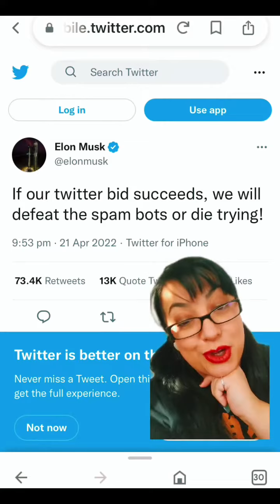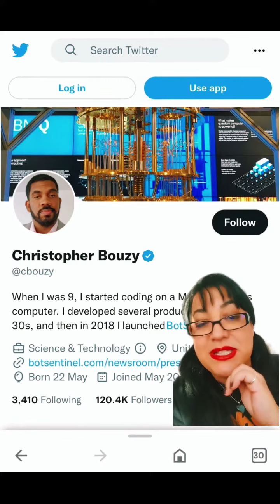Elon Musk has completed his $44 billion deal to buy Twitter!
Elon Musk has completed his $44 billion deal to buy Twitter putting the worlds richest man in charge of one of the worlds most influential social media platforms. Mask fired the CEO and CFO and Twitter declined to comment. The deals closing removes a cloud of uncertainty that is hung over Twitter’s business employees and shareholders for much of the year. But what does this mean for free speech. Musk has repeatedly talked about how he would remove people from lifetime bans. And he has famously talked about his dislike of bots on Twitter. As yet we don’t know what this is actually going to mean but it is interesting to see who comes back and what it could mean for some people who are currently on the site who appear to be nervous. elonmusk elonbuystwitter elon adamwaldman christopherbouzy botsentinel businessmaven freespeech elonmusknews independentjournalist hottea twitter twitternewss| Marketing
🔥G E T   A   F R E E B I E 🔥

J O I N   M Y   E  X C L U S I V E   C O M M U N I T Y
🫖 Hot Tea, 🍿 Movies, 📺 Media, 📈Business & 🚀 More all ON LOCALS 🏠

Business Maven is a Fortune 500 Consultant, and Independent Journalist with over 25 years in digital media. Business Maven has worked with some of the biggest brands in the world and shares her unique insight and commentary on pop culture events.

Located in London, United Kingdom 🇬🇧

🚫 I M P O R T A N T  D I S C L A I M E R 🚫
Videos for educational and entertainment purposes only.

Videos on my channel are not advice and should not be taken as such. I accept no liability for any reliance placed upon the content of these videos or references, therein.

These videos are based on publicly available information unless otherwise stated. Sharing a resource is not an endorsement; it is a resource.

**C O P Y R I G H T S  F A I R  U S E, Title 17, US Code (Sections 107-118 of the copyright law): All media in this video is used for purpose of review & commentary under terms of fair use. All footage, music & images used belong to their respective companies.

2022 Business Maven.